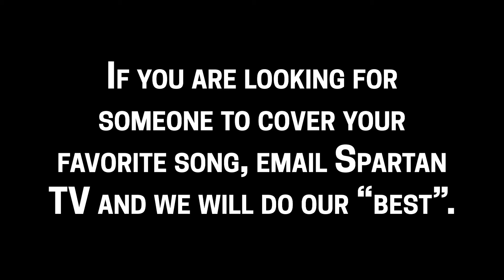Spartan TV 2/15/21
Single Awareness Day